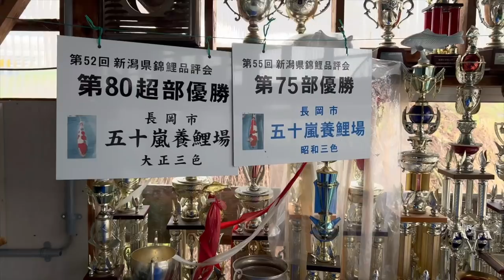Igarashi Kazuto Koi farm PT2! I get a little emotional!! THE FAMOUS HOUSE!!!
This is the second part of the Igarashi Koi Farm walk through.
A farm where I have bought many, many Koi.
Great people and great Koi. Some very rare varieties are now bred at this Koi Farm and they are in very high demand!
Always great to visit this very famous Koi Farm.